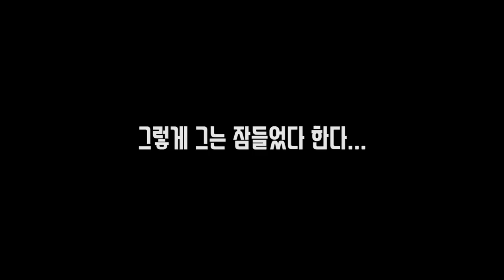바디프로필반 모집합니다 | 다이어트 브이로그 #3 | 하체운동(데드리프트, 스쿼트)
"무브모어"에서 좋은 제안을 주셔서 기획을 해보았습니다 ㅎㅎ
바디프로필은 찍고 싶었는데 동기부여가 없으셨거나, 비용이 부담되셨던 분들은 이번에 지원하시면 좋을것 같습니다.

해당 영상에 언급된 스튜디오는 구독자분들과 상의후에 변경 될 수 있는 가능성을 미리 알려드립니다. 해당 스튜디오는 평일 촬영만 가능하다고 해서 주말에 가능한 스튜디오를 따로 찾아봐야할 가능성도 있습니다. 이점 참고해주세요!!

필수적으로 적어야 하는 것들
1. 인적사항(이름&나이&연락처&주소)
2. 자기소개
3. 매력어필
4. 자신을 어필할 수 있는 인스타 주소나, 사진 등등을 첨부해주시면 더욱 좋아요!
많은 참여 부탁드립니다. 감사합니다!
지원 마감은 토요일 12시까지 하겠습니다!!
빠른 진행을 위한 빠른 신청부탁드릴께요!